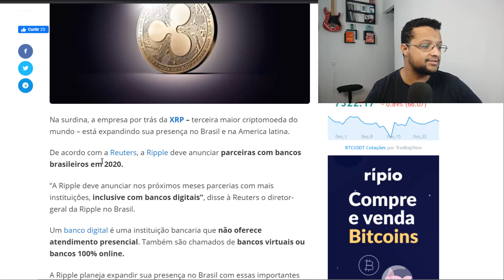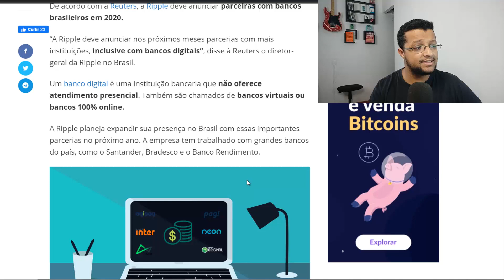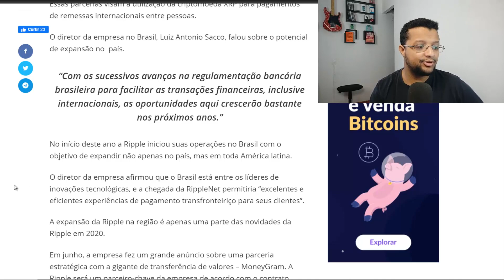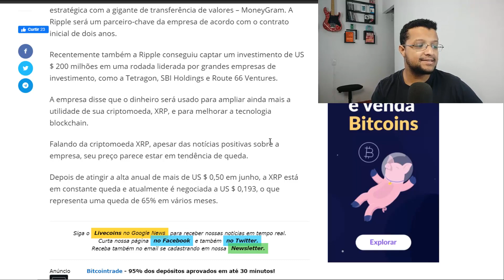Criptomoeda Ripple XRP deve anunciar parceria com Bancos em 2020 !!!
ENDEREÇO BITCOIN
1PxjjUg5iz32uVZVTbnKdogW3fxygB9xmE

ENDEREÇO LITECOIN
LQwztnnv73tiR8xh8GdoW4rPZq8dgT3GXP

ENDEREÇO TRON
TGzzQUrCfDjytv36NigCAJtqp3Lm56CGoX